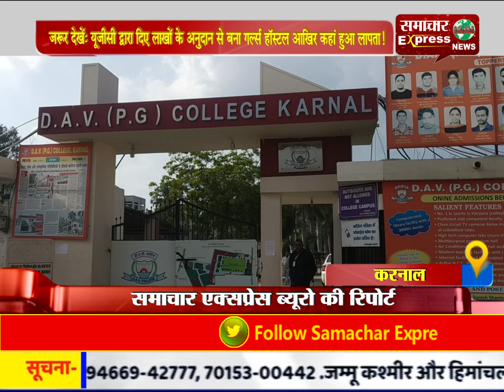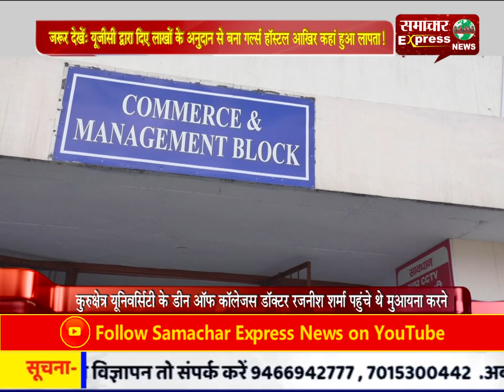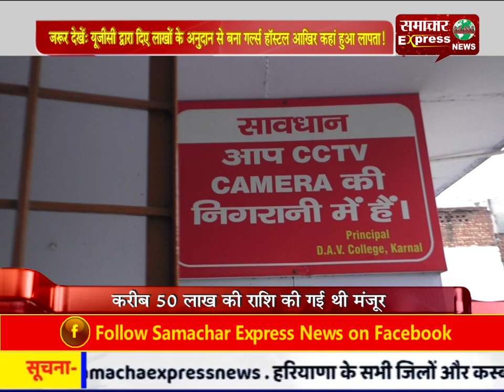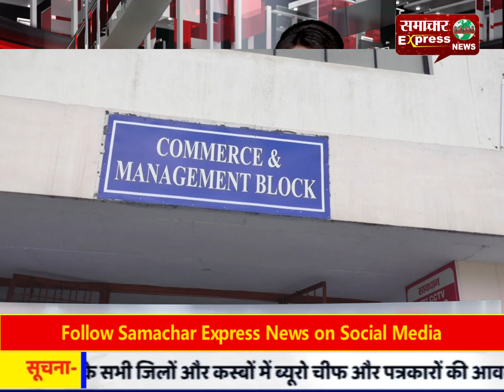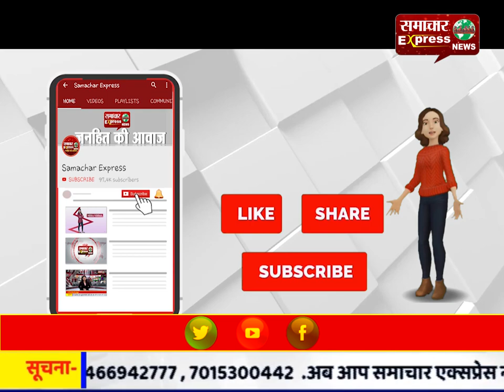जरूर देखें: यूजीसी द्वारा दिए लाखों के अनुदान से बना गल्र्स हॉस्टल आखिर कहां हुआ लापता!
मामला: डीएवी पीजी कॉलेज करनाल का
Follow my wap site :